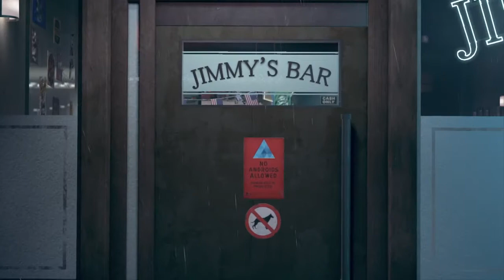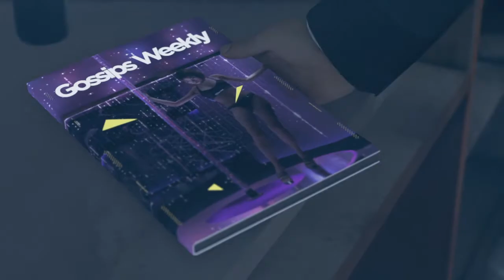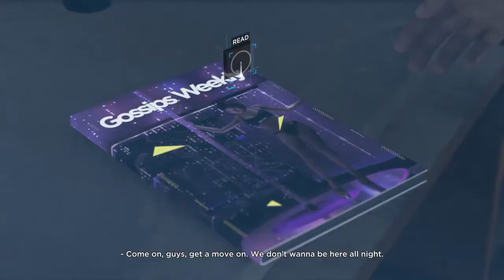Detroit: Become Human: Lt. Anderson - Walkthrough Part 11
Thank you so much for viewing, I'm Mickey "The Savage Beast" Mike The Most Ferocious The Last Of Us Part II Specialist, The Grandmaster of Close Range Combats and very proud Owner of Savage Beast Mode (S.B.M) Extremely Powerful Brand of Gameplaying.

Hi I'm The Savage Beast Mickey Mike, please watch me made The Angel Of Death Ellie unleashed her beast within in my super awesome Savage Beast Slasher Special which is the origin of my own extremely powerful, ferocious, vicious, brutal, ruthless, relentless brand of gameplaying I proudly called Savage Beast Mode